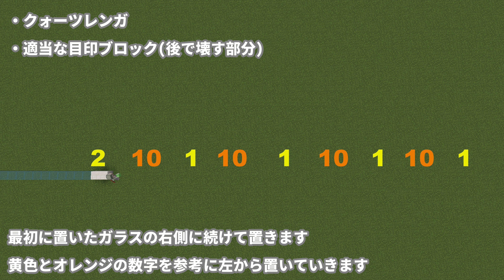【マイクラ】ビッグモーター○の超簡単な作り方【Minecraft】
ぜんっっぜんビッグモーターじゃないから自由に作って容赦なく爆破してね！！！

【BGM】